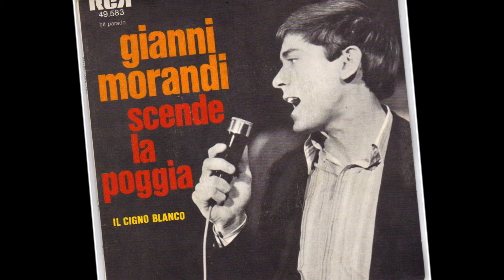Gianni Morandi - In Ginocchio Da Te